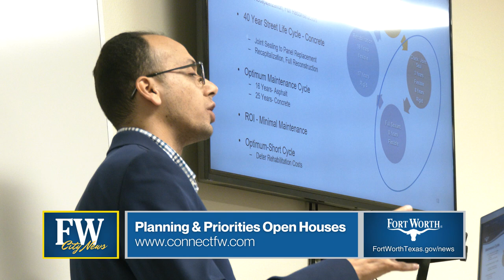City of Fort Worth | City News - August 23, 2024